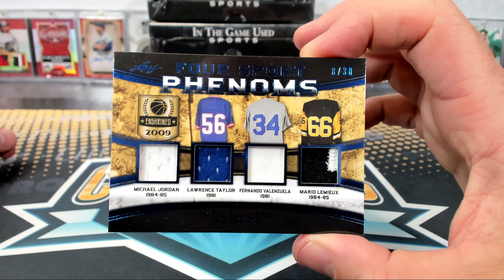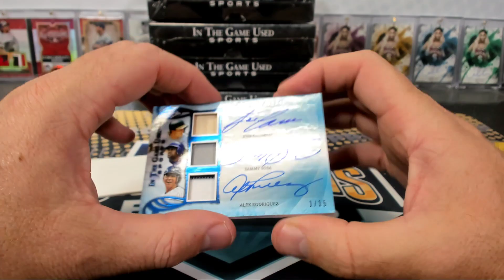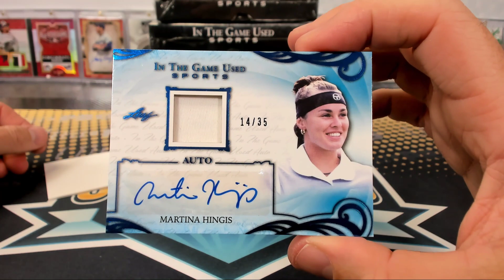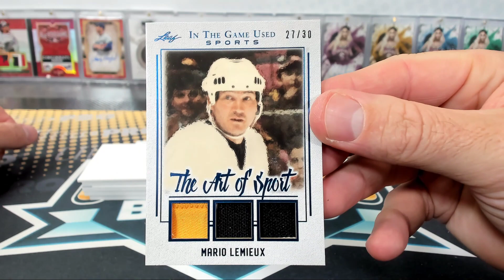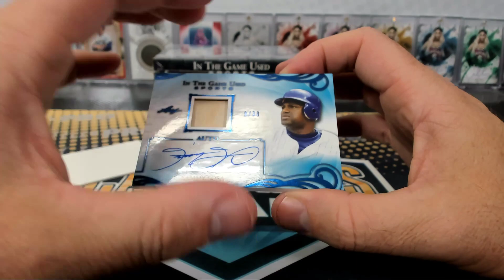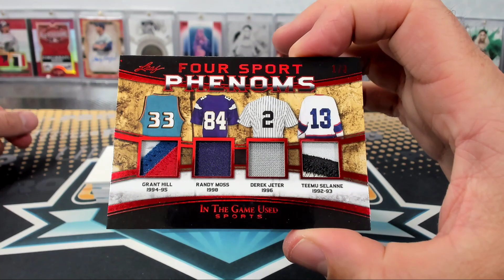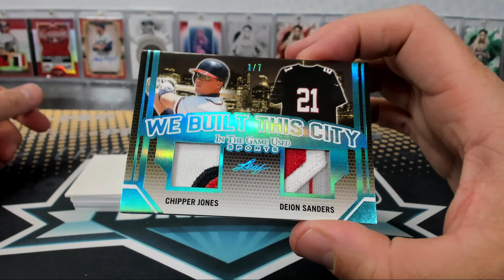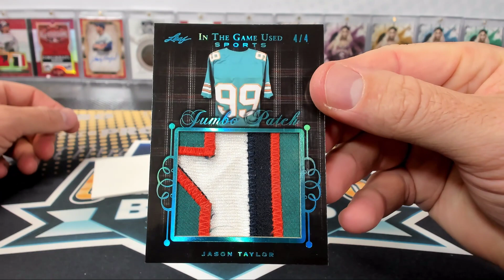2019 Leaf In The Game Used Sports 6 Box Half Case Break #2